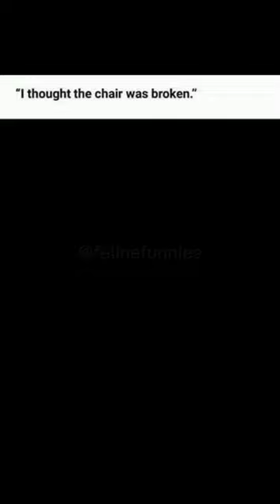Funny Cat Memes Try not to Laugh ep.7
Funny Cat Memes Try not to Laugh